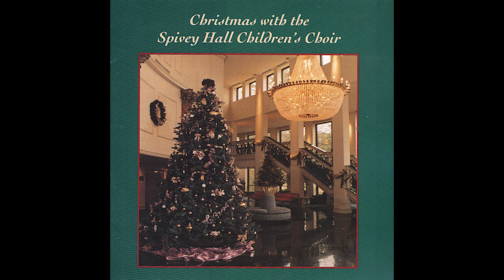January 8, 2023 - Epiphany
This Sunday, join with DAUMC as we celebrate Epiphany, remembering the Magi or "Kings" who came to visit the young Jesus in Bethlehem. Light, stars, carols, Star Words (see article below), and Pastor Meredith's message, "Lift Your Eyes" all highlight the end of the Christmas season and the beginning of this new season filled with opportunities for learning and celebration.

We hope you will take a moment to complete our Online Contact Form, letting us know that you have joined us in worship today